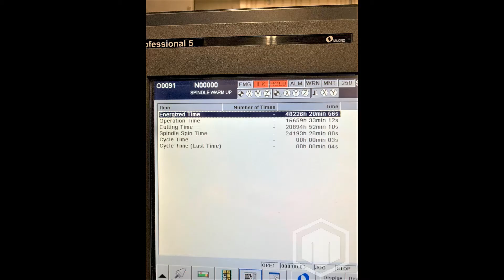2014 Makino F9 CNC Vertical Machining Center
This used MAKINO F9 Machining Centers is for sale, to view more details follow the link